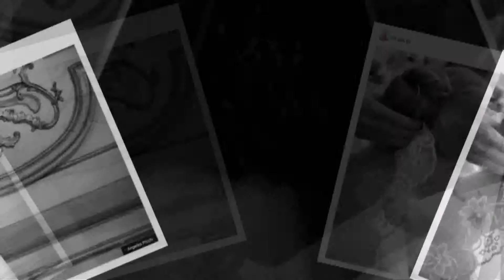Espacios 575 Diseñadora Eugenia Flores